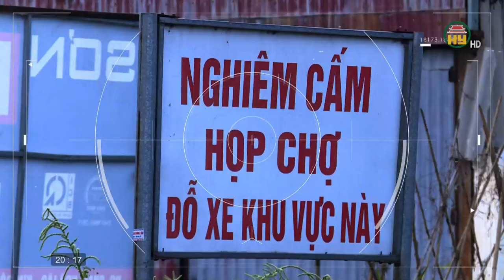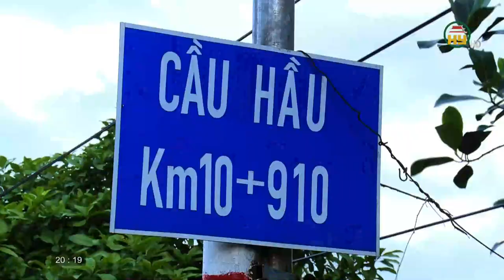Cần xử lý những vi phạm tại các chợ tạm, chợ cóc ven đường